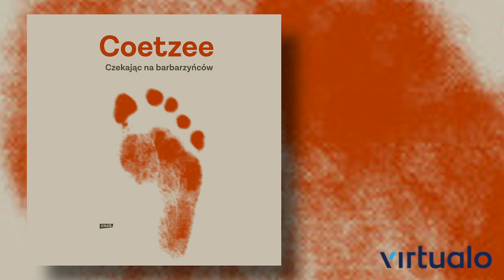J. M. Coetzee. Czekając na barbarzyńców. Audiobook PL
Miastu grozi najazd barbarzyńców koczujących wzdłuż granic Imperium. Rozpoczyna się brutalne dochodzenie mające na celu zdemaskowanie planów wroga. Wkrótce jednak przestaje być jasne, kto tak naprawdę nim jest.

Wartka akcja i mistrzowska narracja nie pozwalają oderwać się od lektury. Czekając na barbarzyńców to alegoryczna opowieść o władzy i wolności – jako jedyna z powieści J. M. Coetzeego wzbudziła zainteresowanie cenzury w RPA.

"Thriller polityczny, rodem z tradycji Conradowskiej, w którym prostoduszność idealisty otwiera drzwi okrucieństwu."

/z werdyktu Akademii Szwedzkiej/